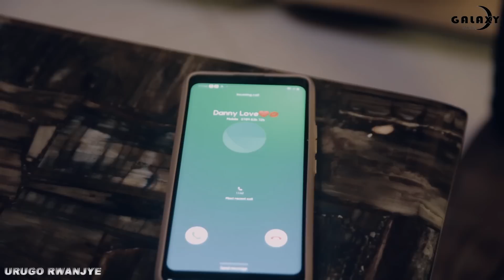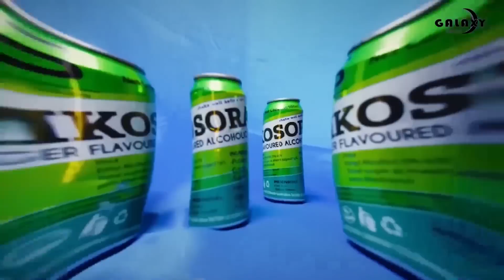URUGO RWANJYE S4 EP6|| kwa RWEGO rurambikanye yirengeje umugore we FOFO